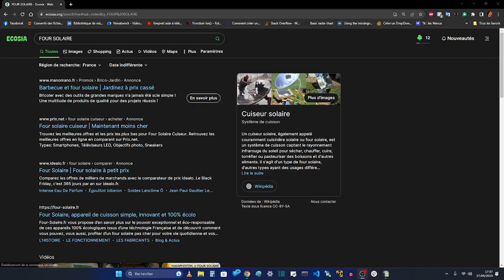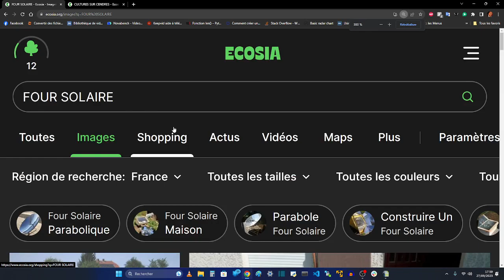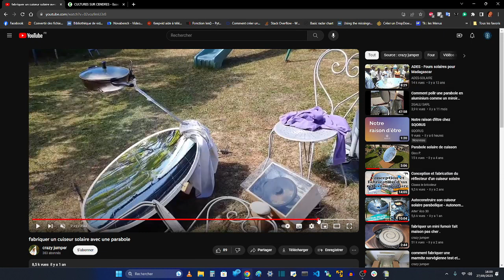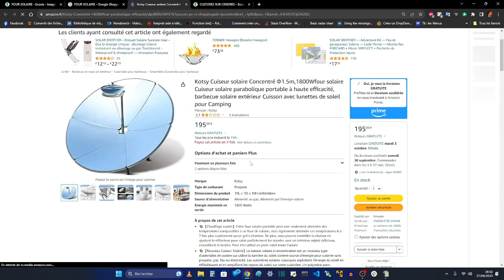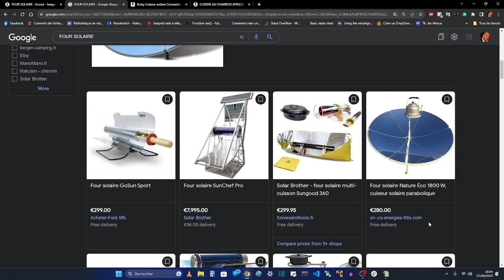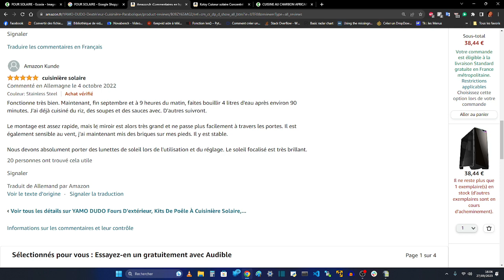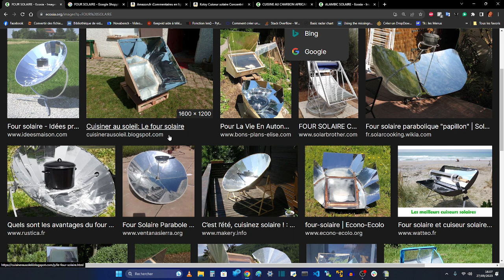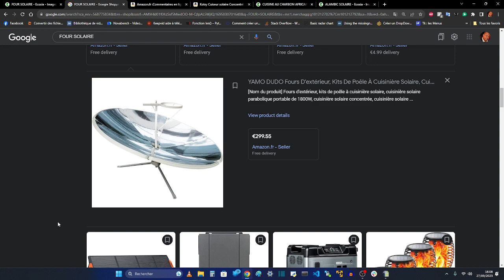POUVOIR D'ACHAT - Sur le bateau y'a pas de forêt pour le charbon et pas d'eau potable : FOUR SOLAIRE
Eau potable et énergie de cuisson et de chauffage à l'infini